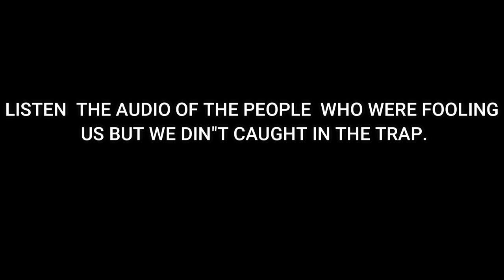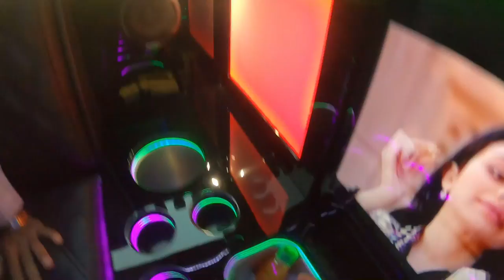Dubai in VIP Style An unforgettable Limousine ride|1 hour Limousine|limo ride in Dubai|Aafthab nt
In this video I have show how in Dubai city also some people are there who try to cheat us so be aware of them when u go there for shopping and I have showed the video of limo car of worth 5lack AED (Dubai currency) and the marine cruise ride is continued in next video.I hope u would like it.